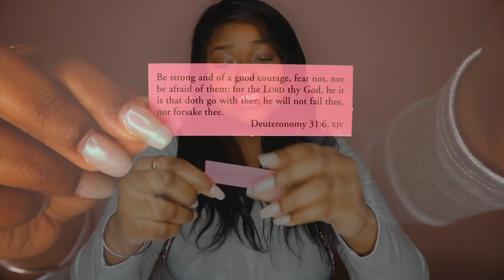God's Promises : Be strong and courageous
This is the first video of my series! I'm really excited for this, because God gave me this task!